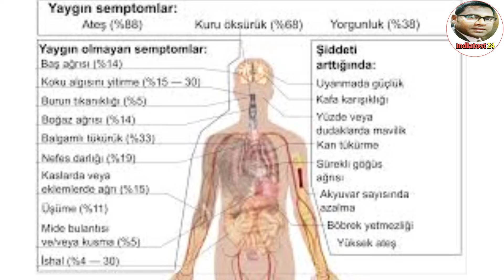Micro-Containment Zone কলকাতাতে আবার | Corona update